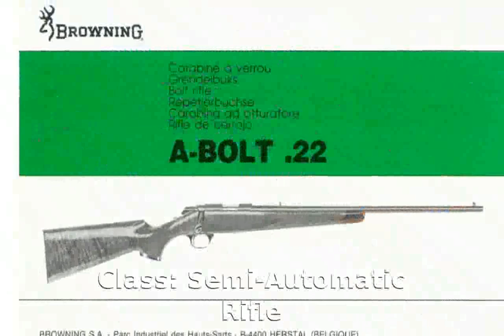AMT Lightning 2522 .22 LR Rifle - Information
Class: Semi-Automatic Rifle
Action: Semi-Automatic
Sights: Fixed
Finish: Stainless Steel
Unloaded Weight: 6 lbs.
Overall Length: 37.5 in.
Barrel Length: 20 in.
Unloaded Weight: 2.72 kg
Overall Length: 95.25 cm
Barrel Length: 50.8 cm